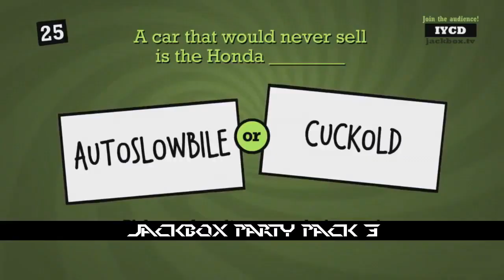Schedule Update Again! Another Long Explanation of the Minutiae of the Channel's Schedule